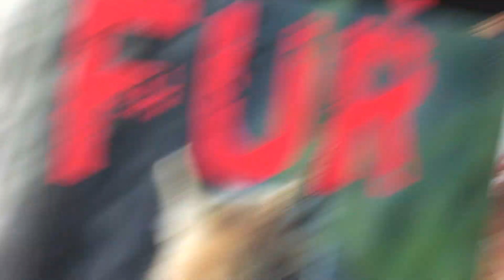FurProtestorsCrossStreet Signs BeverlyHills